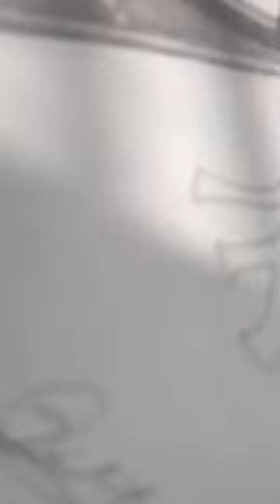Sumit Goswami 🔥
trending shorts
today's viral shorts
shorts